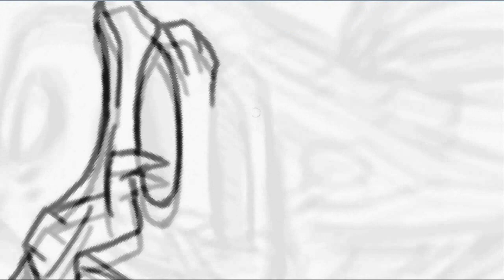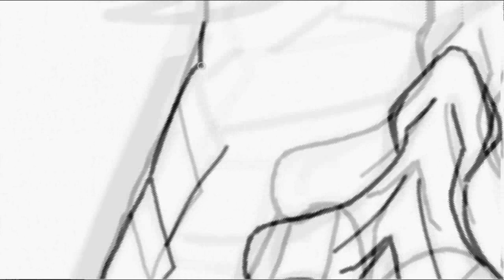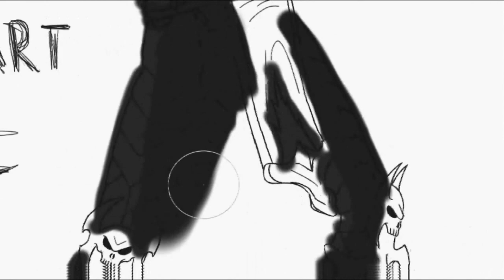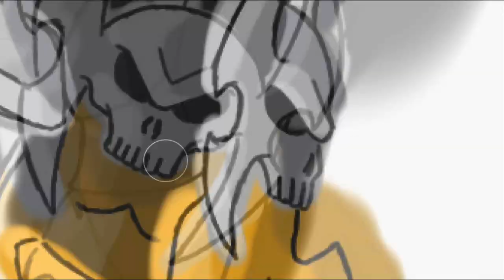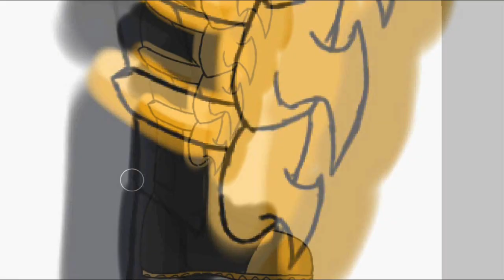MK9 Scorpion - Speed painting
Done in COREL PAINTER 11 (trial version)
Scorpion belongs to Netherrealm studios.